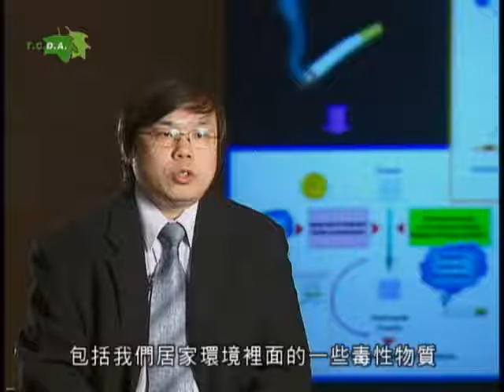2. 生病的原因